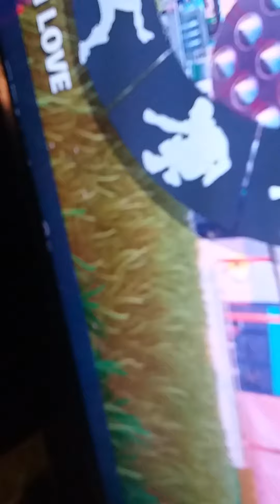fortnite Roleplay SPlDERMAN